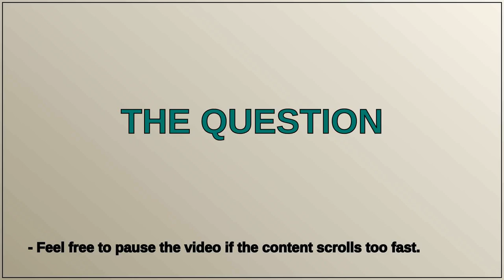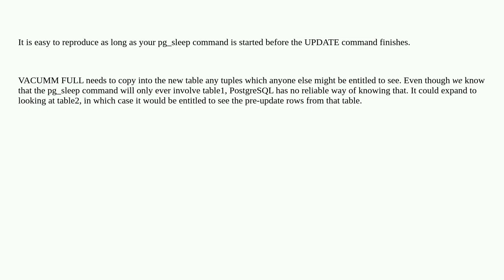Dba: VACUUM FULL starts and finishes without errors but does not clear the table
VACUUM FULL starts and finishes without errors but does not clear the table

A special thanks goes out to the community

  postgresql postgresql-performance